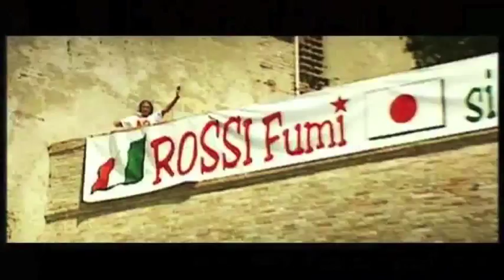Jennie Gow: Showreel 2011